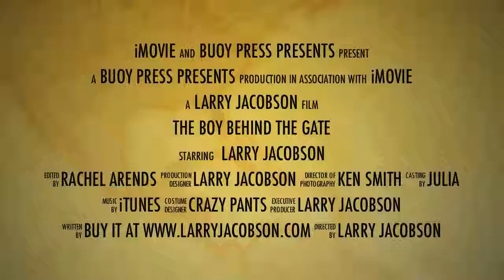LEFT Brain? Watch Larry Jacobson's book-trailer about his sailing trip around the world!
~ Larry Jacobson left his secure life of business, career, and home to realize his dream of sailing around the world. His true-life tales of challenge, danger, and discovery are an inspiration to dream, set goals, persevere, and achieve.
Get the first chapter of his award-winning book, "The Boy Behind the Gate"